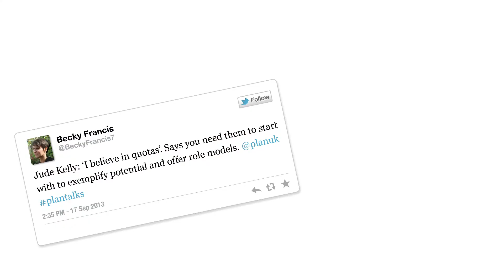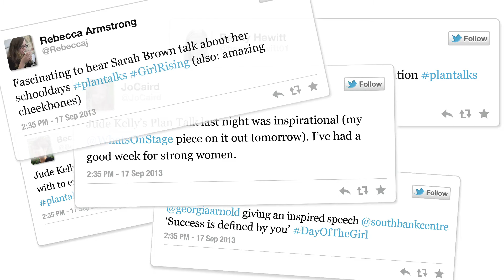Plan Talks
Plan Talks are a series of talks by women, for women, to benefit women and girls across the world. We are creating the biggest movement ever of women helping other women and girls to achieve their potential